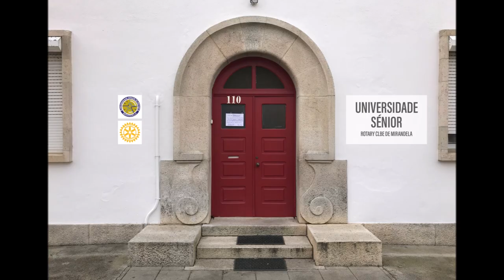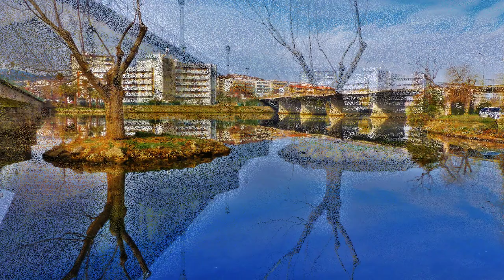17/10/2022 - Rádio Terra-Quente FM em Reportagem na Universidade Sénior de Rotary Mirandela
17/10/2022 -Entrevista na Universidade Sénior de Rotary Mirandela.
Uma reportagem da Rádio Terra Quente FM  pelo jornalista: Fernando Pires